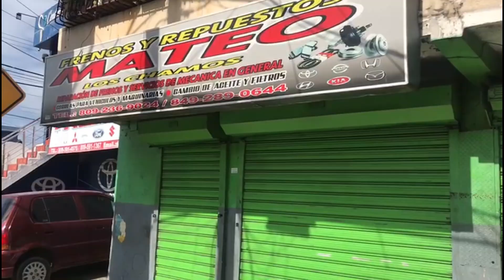PN cierra negocio en SDE el cual operaba en violación declaratoria de emergencia.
Miembros de la Policía Nacional  y el Ejercito Nacional cerraron hoy  un repuesto de vehículos   en la carretera Mella, el cual  operaba de manera normal, en violación a las medidas contempladas en la declaratoria de emergencia nacional por el presidente de la república Danilo Medina, para evitar la propagación del coronavirus en el país.